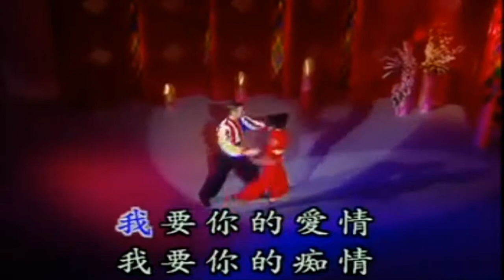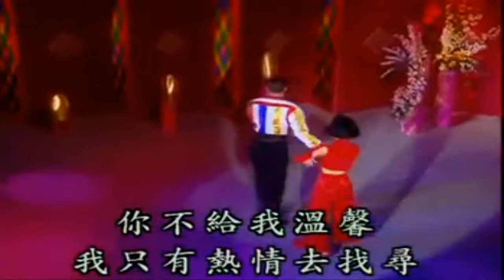得不到的愛情 - Swing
得不到的愛情

Dance:  Swing